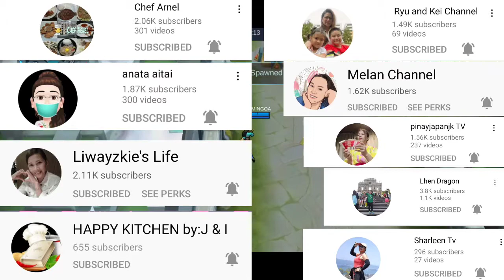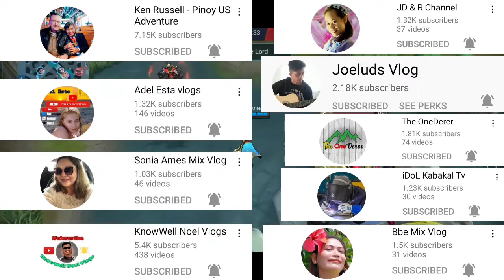SILVANNA BULLY ENEMY FREYA SILVANNA MVP 12-2-7 GAMEPLAY ON MOBILE LEGENDS BANG BANG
SHOUT OUT PO SA LAHAT NG GUMAGAWA NG MGA REMIX MUSIC MABUHAY PO KAYO MGA IDOL LOVE YOU ALL PO...

MOBILE LEGENDS BANG BANG HIGHLIGHTS VIDEOS IN MY YOUTUBE CHANNEL... 2021

SILVANNA MVP GAMEPLAY
EUDURA MVP GAMEPLAY
SILVANNA GAMEPLAY
SILVANNA LIVE GAMEPLAY
SILVANNA LIVE MVP GAMEPLAY
SILVANNA MANIAC GAMEPLAY
SILVANNA 2021 MLBB
ML VLOG 2021
MLBB 2021
MOBILE LEGENDS BANG BANG
NON COPYRIGHT REMIX MUSIC
GIOVIL L MINGOA